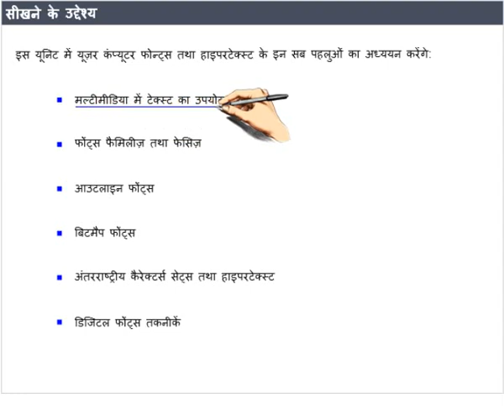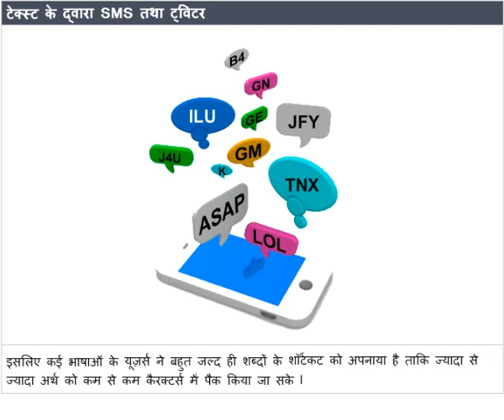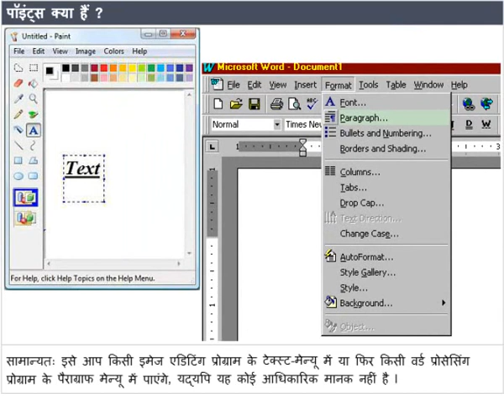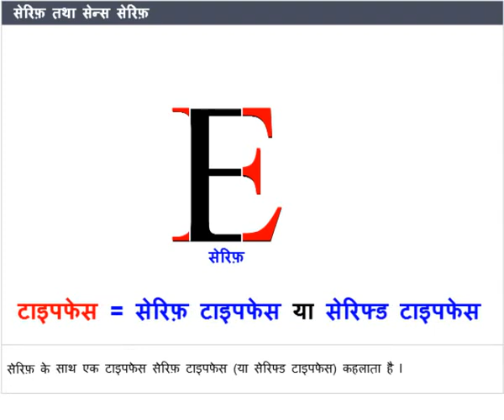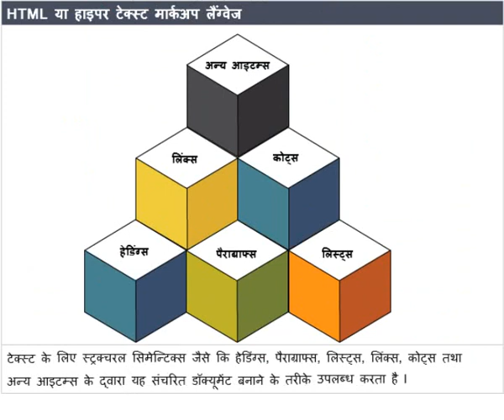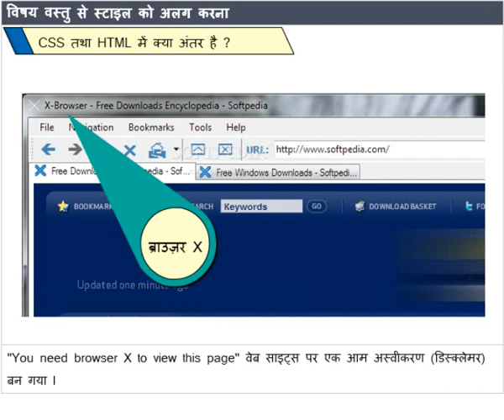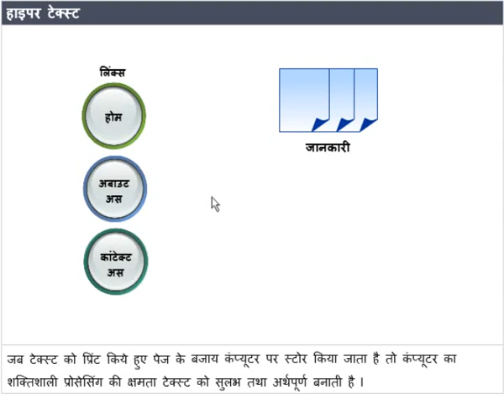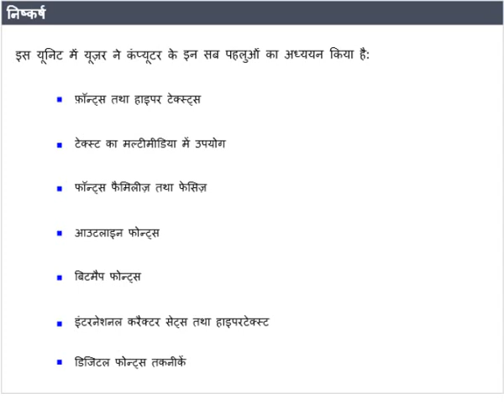IM 2 Computer Fonts and Hypertext HINDI